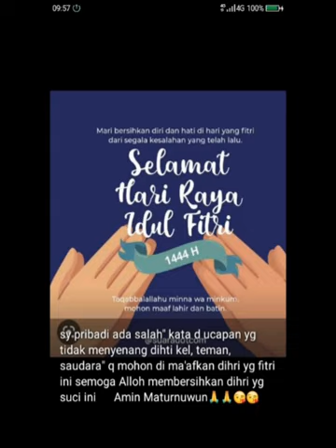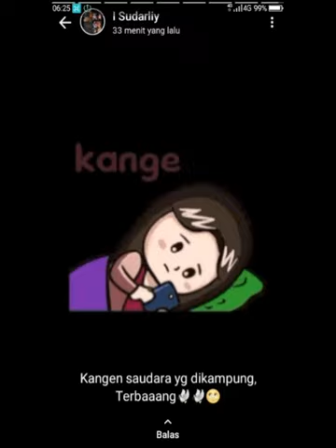status WA ibu 08052023